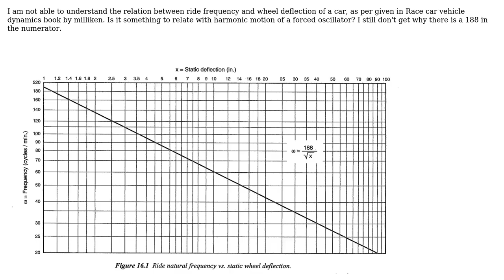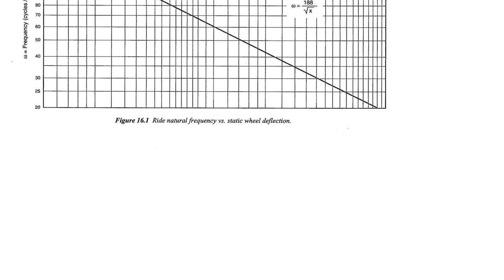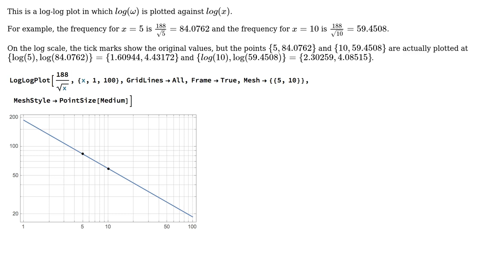Engineering: Relation between ride frequency and wheel deflection of a car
With thanks & praise to God, and with thanks to the many people who have made this project possible! | Content (except music & images) licensed under CC BY-SA | Music | Images & others | With thanks to user Suba Thomas user Anshuman Sinha and the Stack Exchange Network Trademarks are property of their respective owners. You are responsible for your own actions.